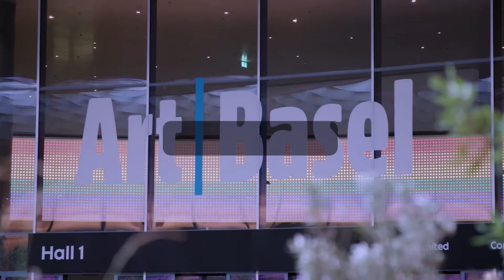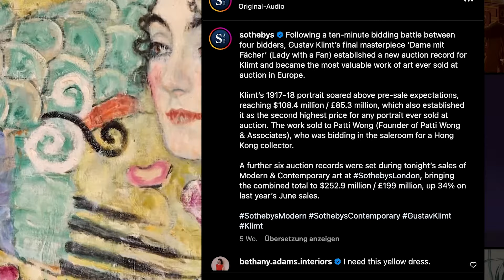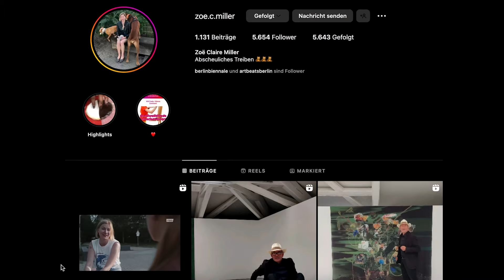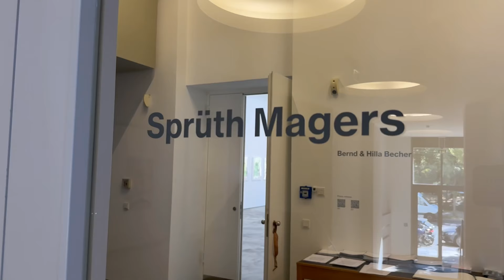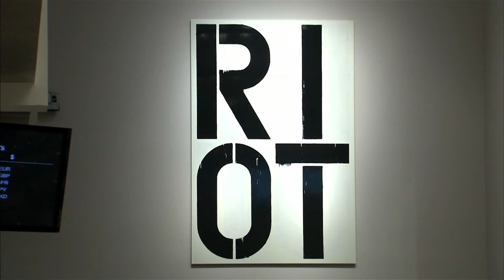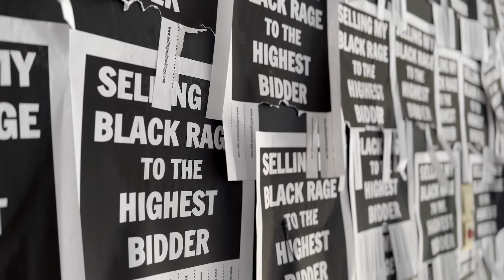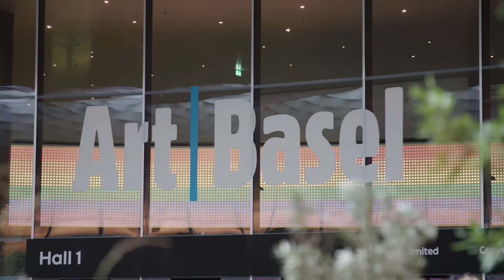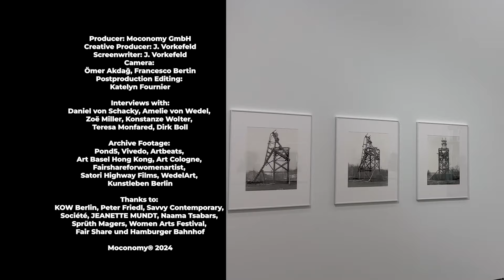Luka płacowa ze względu na płeć a rynek sztuki | Sztuka i biznes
Luka płacowa ze względu na płeć a rynek sztuki - Moconomy zagłębia się w mechanizmy światowego przemysłu artystycznego z perspektywy niemieckiego rynku sztuki.

Luka płacowa ze względu na płeć a rynek sztuki (2024)
Producent kreatywny: J. Vorkefeld
Wywiady: Daniel von Schacky, Amelie von Wedel, Zoe Miller, Konstanze Wolter, Teresa Monfared, Dirk Boll
Gatunek: Dokumentalny
Kraj: Niemcy
Język: angielski

Streszczenie:
Światowy rynek sztuki jest warty 67,8 miliarda dolarów. To ekosystem skrajności charakteryzujący się głębokimi strukturami władzy, rynek próżności, mitów i hipizmu, znajdujący się w rękach kilku wpływowych graczy. Za błyszczącą fasadą królują nierówność i konkurencja. Industrializacja od lat 90. XX wieku, przyspieszyła handel dziełami sztuki i zglobalizowała zbiorowy gust, ale sam rynek sztuki pozostaje w dużej mierze nieprzejrzysty. Dlaczego? Jak funkcjonuje światowy rynek sztuki? Kto ustala ceny? Jak działają domy aukcyjne i galerie? Dlaczego super bogaci inwestują w sztukę, co tak naprawdę dostają artyści oraz jak Internet wpływa na handel dziełami sztuki? Zespół kanału Moconomy spogląda z perspektywy niemieckiego rynku sztuki, na mechanizmy światowego przemysłu artystycznego.

Prawa autorskie Moconomy GmbH 2024

WSPIERAJ NAS!

WIĘCEJ FILMÓW!